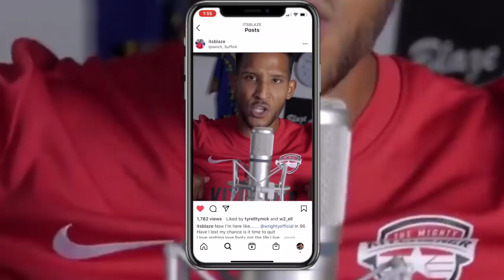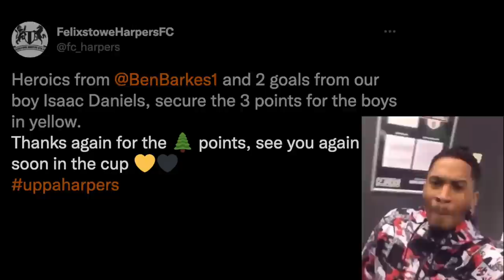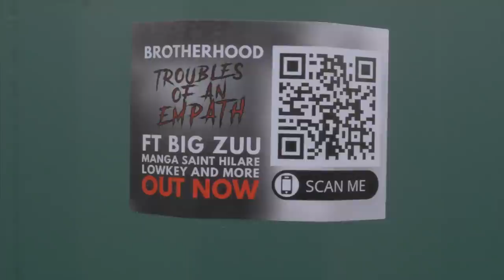IS THIS THE END? | Brotherhood's Sunday League Football | Kitchener FC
You might be watching the last ever Kitchener Sunday League Football game. Let's hope not. We may be on the look out for new players if we do continue! 👀 Anyway today we face Felixstowe Harpers at their place and we have an instant chance for revenge against a team that beat us in the league last week...